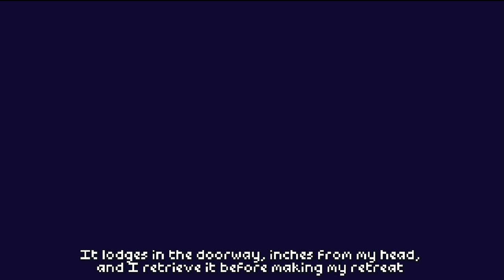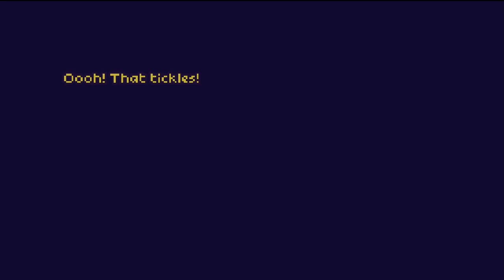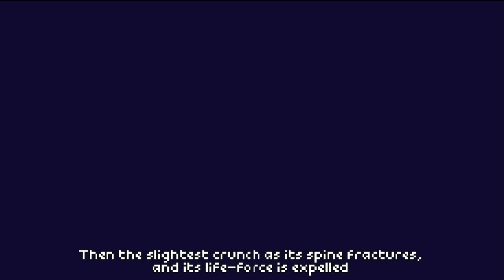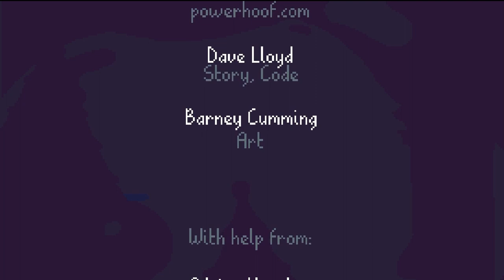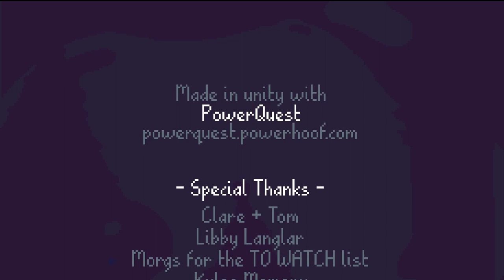The Inanimate Mr Coatrack (Unity) Free Retro Pixel Art Point and Click Adventure Game AdvJam 2019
What a delighful AdvJam2019 entry this is from Powerhoof. It has all the horrors of body reanimation and brain transplants mixed with the dirtiest jokes by the Inanimate Mr Coatrack whose brain got a new life inside a new body, though he is missing some organs. Now you have to get some organs from your lovely coworker that constantly rummages around in the guts of a monkey she hopefully studies. By now this is the only game I know that has a cut off willy as inventory item, so this innovation around the most weird inventory item is a big plus on the fun scale. The writing and the voice acting is spot on for a horror comedy atmosphere, as is the character design, music and the whole story and setting. The weirdo colors and gruesome animations just are the icing on top. A really recommended game if you have some kind of humor.

Synopsis:
Dr. Victor Bernhardt is on the verge of conquering the last great frontier... Death.

Everything is ready, thanks to the recently deceased Argyle Coatrack, who donated his organs for science... though only his brain was salvageable after his fatal fall from a 3rd story window. But... Mr. Coatrack wouldn't let a little thing like that set him back!

The Inanimate Mr. Coatrack is a bawdy buddy-comedy adventure full of sweary undead shenanigans, jokes about willies, and plenty of dismembered limbs!

Instructions

- Click ground to walk, and objects/characters to interact.

- Move your mouse to the top of screen to open your inventory.

- Equip items by clicking them.

- Use an equipped item by clicking it on an object or character.

- Right Click, or Click empty space to unequip the current item.

Credits:
- Dave Lloyd (@DuzzOnDrums) - Story, Code
- Barney Cumming (@Powerhoof)- Art
- Adrian Vaughan (@YeOldShrimpEyes) - Voices
- Louis Meyer (@LouisDMeyer) - Music
- Kyle Olsen (@KyleOlsonmabob) - Additional Art
Created with PowerQuest for Unity. A 2d adventure game tool, Made by Dave!

[127]